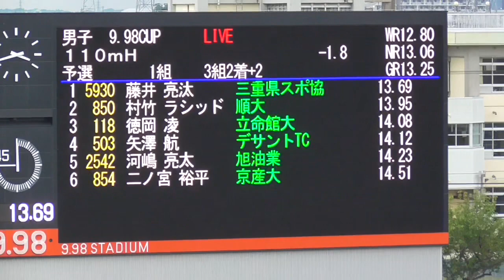男子110mH予選1組 福井アスリートナイトゲーム2021